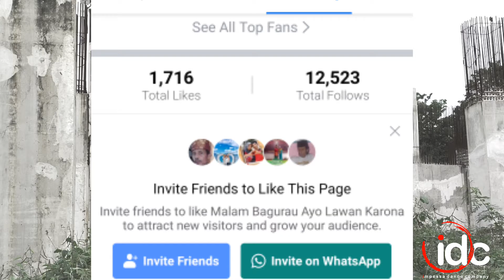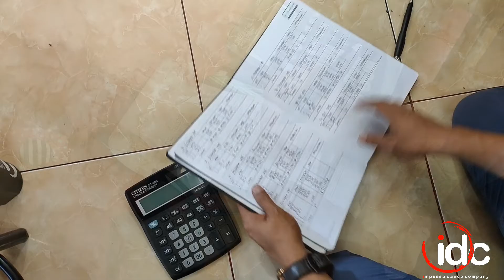Jual Hijab Dimasa Pandemi, Bergerak Mencintai Tradisi - Joni Andra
Lomba Video Pendek "Aktivitas Seniman, Pekerja Seni dan Pelaku Budaya di Masa New Normal" Merupakan sebuah kegiatan yang diinisiasi oleh Dinas Kebudayaan Provinsi Sumatera Barat dalam upaya menggali aktivitas dan memberi ruang berkarya kepada seniman,pelaku budaya dan pekerja seni ditengah masa tatanan pola baru akibat wabah COVID-19. Hal ini bertujuan untuk menghadirkan aktivitas kehidupan seniman,pelaku budaya dan pekerja seni dalam mensiasati wabah baik untuk kehidupan sehari - hari dan kegiatan kebudayaan.

Kegiatan ini terbuka untuk umum bagi seluruh seniman,pelaku budaya dan pekerja seni Sumatera Barat. Setelah melalui proses penerimaan dan penjurian karya oleh tim juri yang ditunjuk Dinas Kebudayaan Provinsi Sumatera Barat untuk menyeleksi dan menilai karya yang masuk.
Maka diputuskan 5 karya terbaik sebagai berikut :

1. Bumiku Mati Suri Karya Bambang Apriyanto (Pelaku Seni Pertunjukan)
2. Intorable Karya Azmi Ikhwan (Pelaku Seni Tradisi)
3. Jalan Tengah Karya Fauzan Hamdy Martha (Pelaku Seni Tradisi)
4. Jual Hijab Dimasa Pandemik,Bergerak Mencintai Tradisi Karya Joni Andra (Pelaku Seni Pertunjukan)
5. Aka Limpanang Ditapi Jalan Karya Dian Albert (Pelaku Seni Tradisi)

Kelima video terpilih sebagai video terbaik mendapatkan hadiah uang tunai dan piagam sebagai bentuk apresiasi serta ditayangkan di media publikasi Dinas Kebudayaan Sumatera Barat.
Seluruh video karya yang masuk akan menjadi dokumentasi dan publikasi sesuai tugas dan fungsi Dinas Kebudayaan Provinsi Sumatera Barat.

Selamat Kepada Seluruh Karya Terpilih.
Selalu Semangat berkarya, bergerak dan beraktivitas dalam kebudayaan.
Bersama memajukan kebudayan.
Dan selalu bersama turut memutus mata rantai wabah untuk kebaikan bersama.